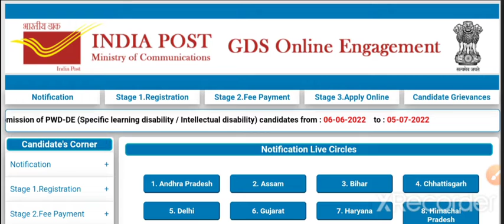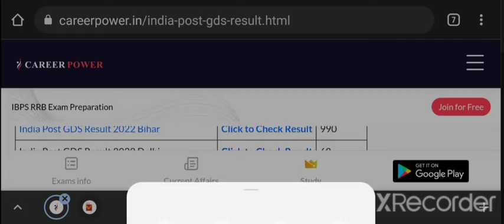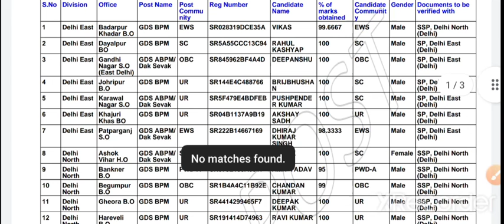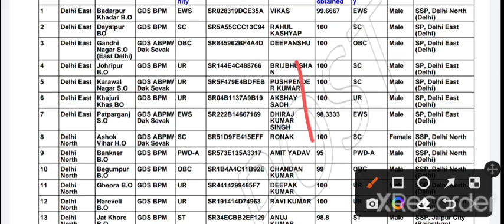India Post GD All Circle Result 2022 | How To Check GDS Result 2022 | SC ST OBC Gen Cut Off 2022